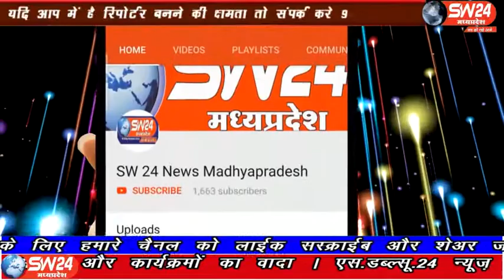sw24news vidisha, 20.03.2020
विदिषा जिले के ग्यारसपुर के कालापाठा नेशनल हाईवे 146 के मोड़ पर भोपाल से खिमलासा जाते समय रात्रि के 12ः00 बजे एक मोटरसाइकिल चालक को बचाने के चक्कर में ट्रक अनियंत्रित होकर पलट गया विदिषा से आषिष सहेले की रिपोर्ट#sw